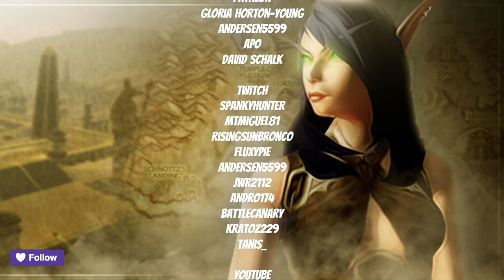Day 12: Pirate Foods and Superstitions Part 1 (+ 8th Crate)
It seems like the third chapter will have two parts, starting with a quest from Alyx called A Pirate Predicament. Note that the next quest leads to Booty Bay, so make sure you do this on a character not hated by the faction.

As always, the coordinates can be seen on the minimap and the general location on the floating map on the bottom right of the screen.

0:00 A Pirate Predicament
1:04 Pirate Foods and Superstitions
2:00 Booty Bay
6:22 Mildewed Ransom Note
7:00 Ashenvale
8:05 Mildewed Celebration Crate

Game content recorded from World of Warcraft: War Within (Patch 11.0.5)